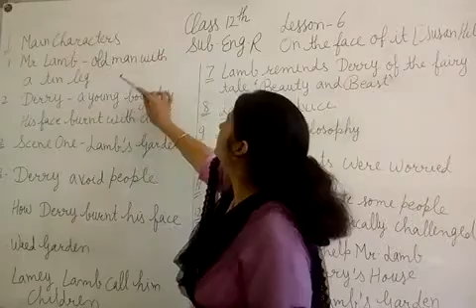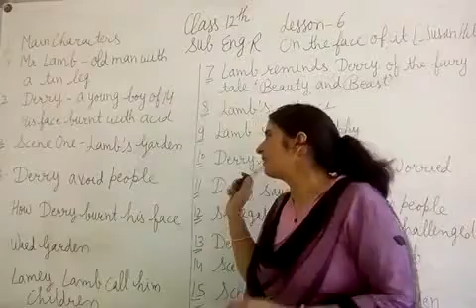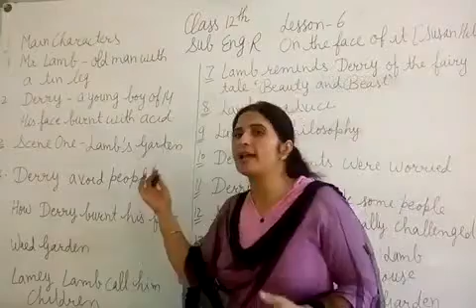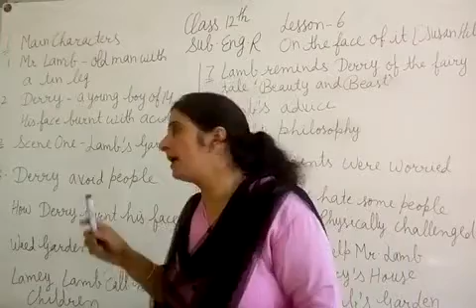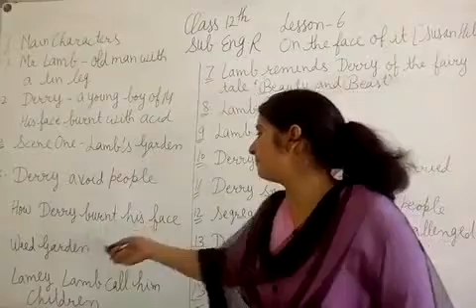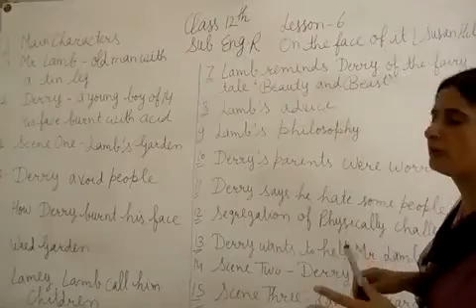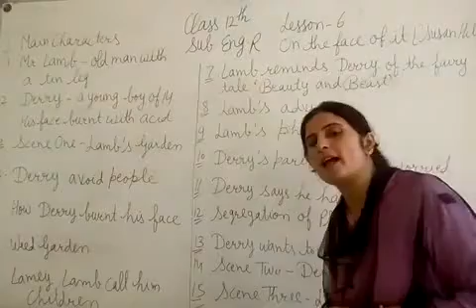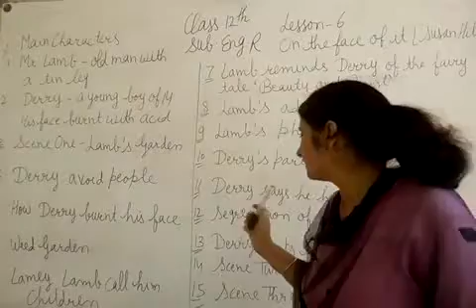Jiet Convent School Class-12th Subject-English Reader lesson 6 Topic-on the face of it